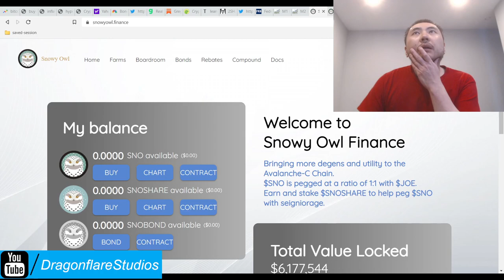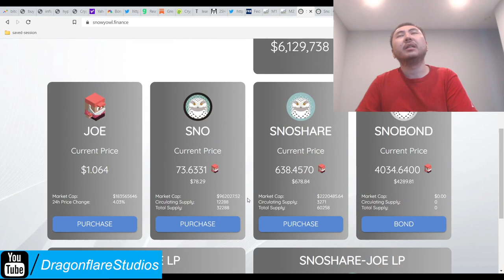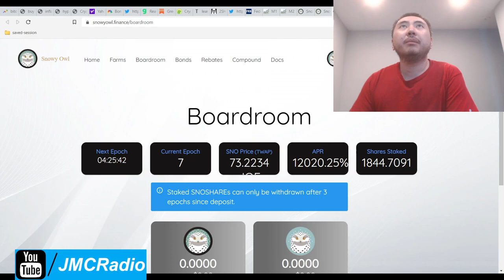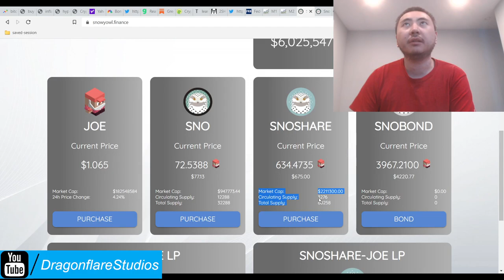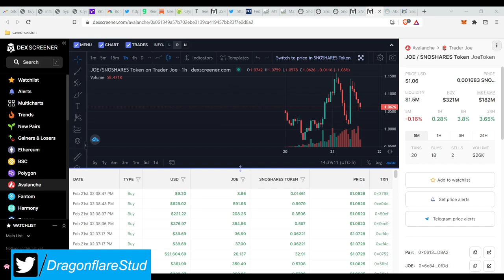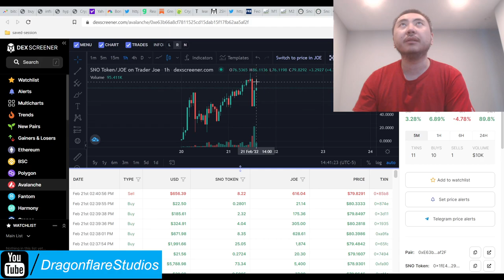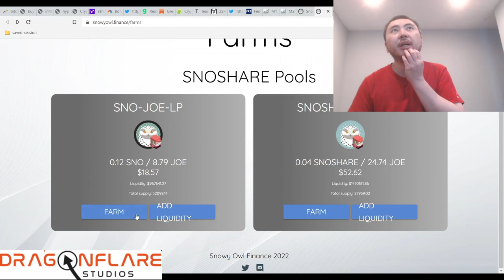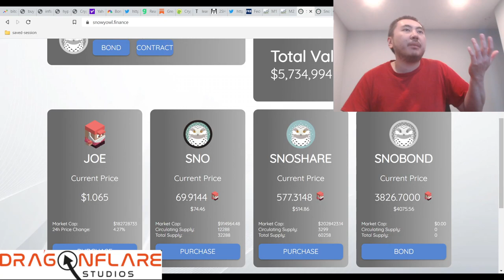Snowy Owl Snowyowl Finance 55%-150% Crazy APR Avax Tomb 2omb 3omb Fork - Smart Boardroom Farm System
snowshares chart - due to bug, left click the 3 dot son the upper right corner of dexscreener for this chart and click "invert pair" to get the correct chart

I'm in:
Sno-Joe LP on YW

There was no genesis pool but it seems everyone is fomo'ing into this project.

Since we're so far above peg and despite smart boardroom / farm apr system, we could and really should expect some kind of crazy price correction.

However, this is a risk I'm personally willing to take because yieldwolf has already accepted this project and is paying out 85%-150% daily apr. Nothing wrong with waiting for a price correction and buying in at the all time lows too.